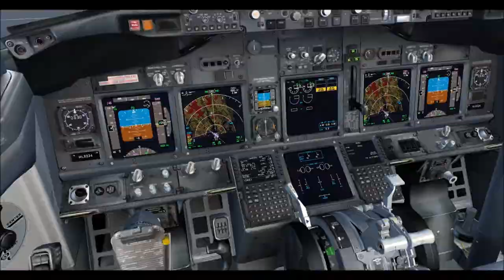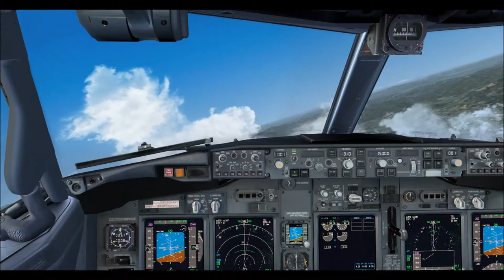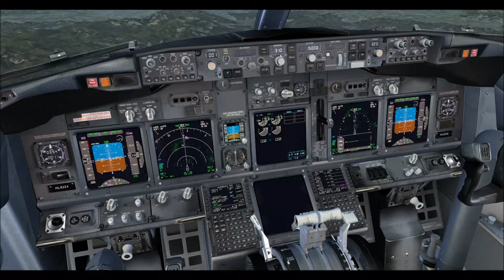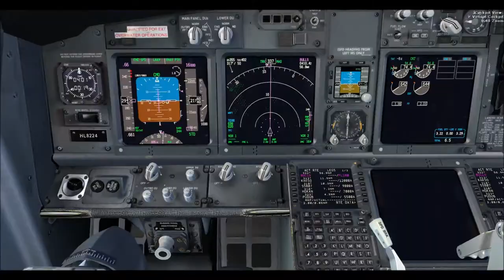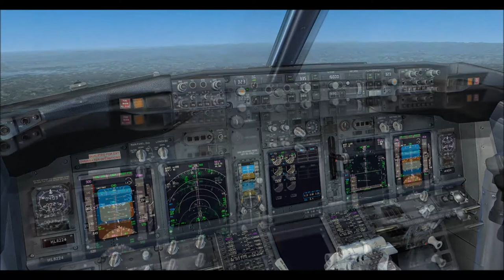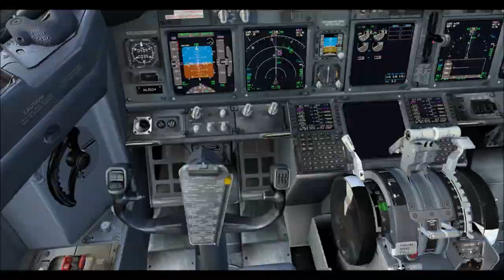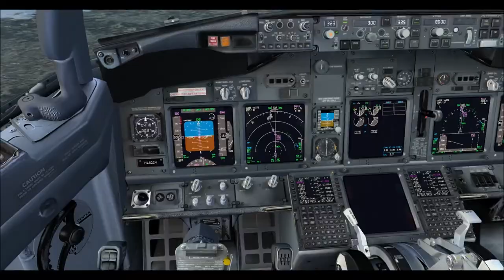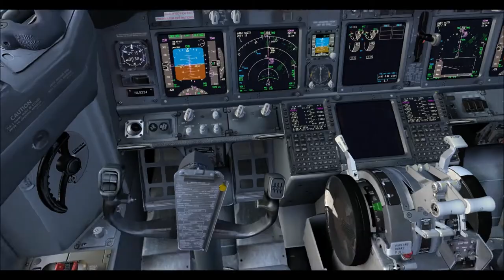fsx vatsim event KAL1126 RKPK-RKSS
vatsim event KAL1126 RKPK-RKSS